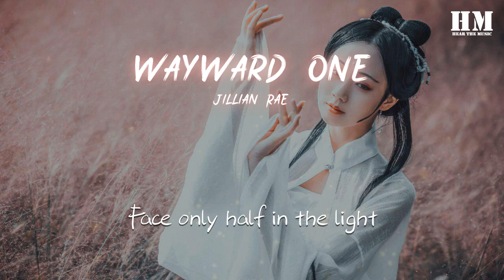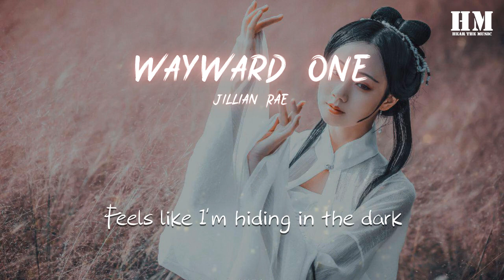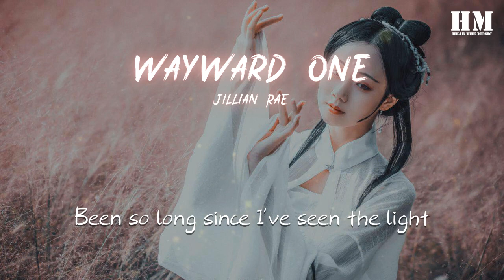Jillian - Wayward One『Where are you going』【動態歌詞Lyrics】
Wayward One

00:00  作詞 : Jillian Rae
00:01  作曲 : Jillian Rae
00:08 You're always hiding in the dark
00:16 Face only half in the light
00:24 What are you so afraid of
00:32 What are you so afraid of
00:56 You're always safe behind that mask
01:04 Show everybody where you think they wanna see
01:13 Cause being real only makes you feel uncomfortable
01:22 And we wouldn't want that
01:28 All my wayward one
01:32 Where are you going
01:41 Where are you now
01:50 Feels like I'm hiding in the dark
01:58 Been so long since I've seen the light
02:06 Sometimes I lay awake at night
02:14 And wonder why I do this to myself
02:22 All my wayward one
02:25 Where are you going
02:33 Where are you now
02:41 Keep on running from the fate
02:45 (All my wayward one)
02:49 A whisper from your screaming heart
02:53 (All my wayward one)
02:57 A needle searching for the fate
03:01 (All my wayward one)
03:03 All wayward one
03:09 Where are you going
03:17 Where are you now
03:25 Where are you going
03:33 Where are you now
03:42 All my wayward one